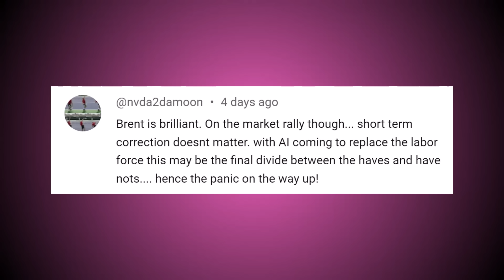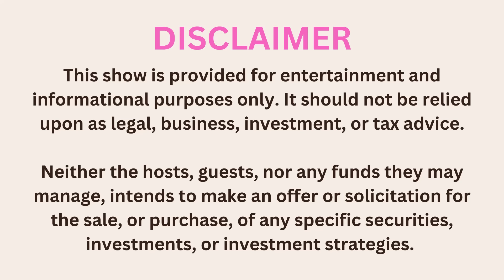Can the WORLD free itself of the U.S. Dollar by DEFAULTING or will the U.S. do it first?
The next decade will be one that history looks back on with shock and awe.

Family fortunes will be made and lost.

Meanwhile, at the heart of the chaos will be governments and their struggle to remain solvent as the financial system stretches to its break point.

Is hyperinflation in our destiny, or will spiraling debt defaults unleash a pain far greater?

Learn more with Brent Johnson and Jon Kutsmeda in the latest episode of MILKSHAKES MARKETS MADNESS.

*** If you are new to the show, please read the LEARN MORE section, which follows the chapter timestamps below. ***

BIG TAKEAWAYS
• The next four to five years are pivotal in the market and can be volatile to both the upside and downside.

• Defensive posture and risk management are crucial in navigating market fluctuations.

• The dollar's status as the global reserve currency and the demand for it outside the United States make hyperinflation unlikely.

• The Eurodollar market plays a significant role in the global monetary system and cannot be easily replaced.

• The potential for deflationary forces, such as AI and immigration, can impact market dynamics.

• Surviving and avoiding significant drawdowns is essential for long-term wealth accumulation.

FULL-LENGTH EPISODE 68
(March 17, 2024)
The full-length episode is a weekend release that dives deeper into the biggest themes from the prior week. Expect longer discussions and video playback times of over 30 minutes.

*** More information about Milkshakes, Markets, Madness, and the hosts, can be found after the chapter timestamps below. ***

CHAPTERS
Season 02, Episode 10

00:00 – Intros

00:35 – Non-Farm Payroll and CPI Data

04:39 – The Dollar Milkshake Theory

06:23 – The Role of Monetary Policy

10:29 – Defensive Posture and Risk Management

13:20 – The Dollar, Eurodollar Markets, and Hyperinflation

16:02 – AI and Deflationary Forces

25:45 – Money As Debt

31:17 – Birthday shout-out to Jon's Dad

32:50 – The Importance of Surviving and Avoiding Drawdowns

43:03 – Closing Remarks

44:00 – Outro / Disclaimer

Every week, Brent Johnson and Jon Kutsmeda share videos with the goal to help simplify complex economic ideas and to bring some much needed perspective to the madness of financial markets, without the hype or drama.

If you are tired of drawn out, jargon filled, boring financial podcasts, then tune in for Milkshakes, Markets, Madness.

For anyone who is unfamiliar with our hosts, or new to the Dollar Milkshake Theory, please visit our and read the "About Us" page to learn more.

Join us for multiple episodes each week.